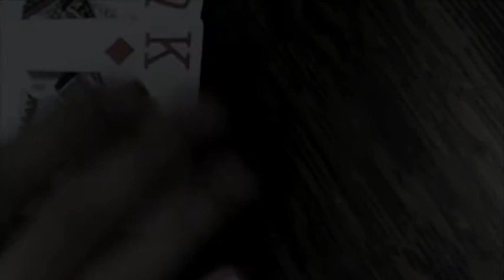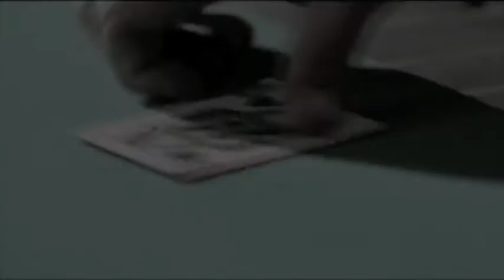Lady Luck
It's the age old story of a gambling man. In my song the man's seemingly not interested in ladies, because he's got a one track mind for gambling. But he already has one woman at his side all the time, the mythical Lady Luck.
As for this video, I added clips from the movies "Rounders" and "Casino" to add to my own footage, my focus was on the coloring and creating a vintage grainy affect on the whole.